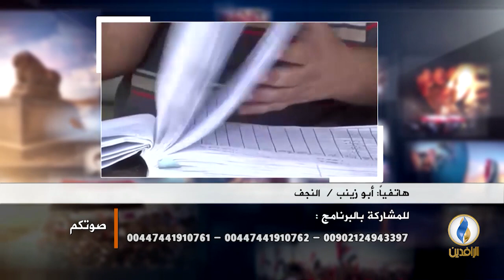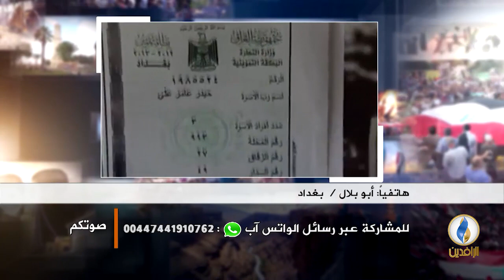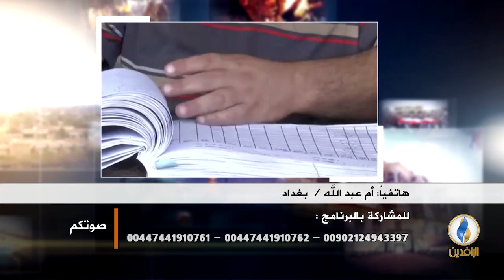صوتكم | مجلس الوزراء يوافق على تخصيص نصف كيلو غرام عدس للفرد العراقي!!